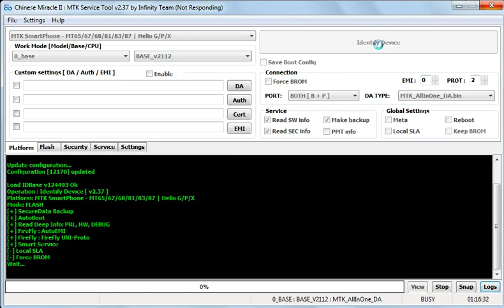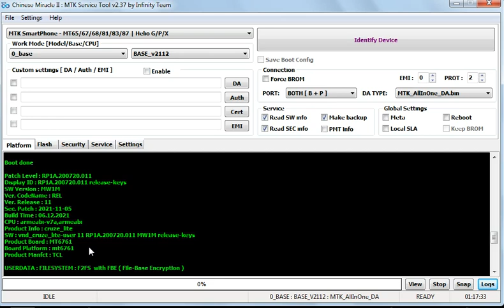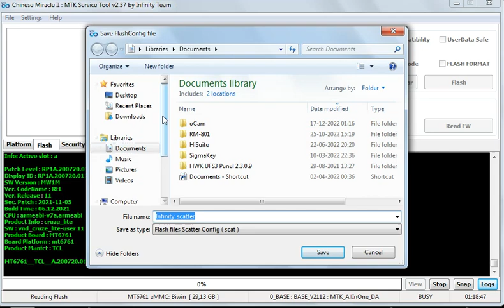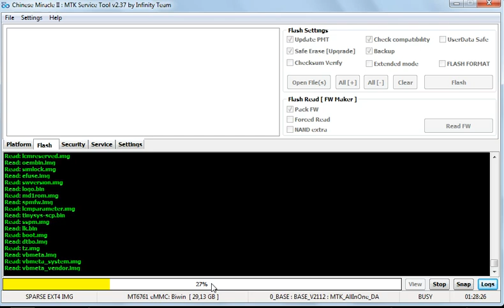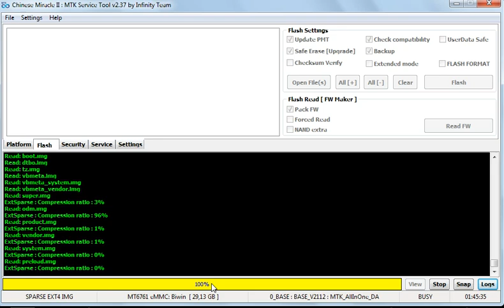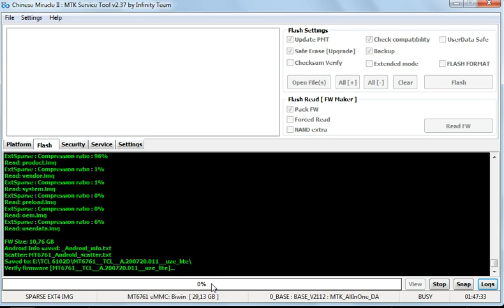TCL 6102D Firmware read CM2MT2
TCL 6102D Firmware read using CM2MT2 software.

TCL 6102D leitura da firmware usando o software CM2MT2.